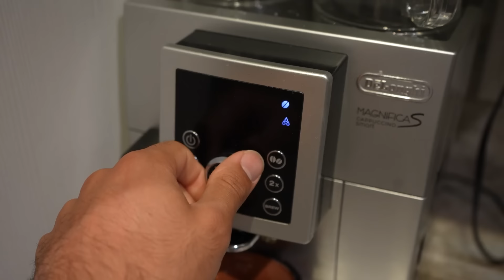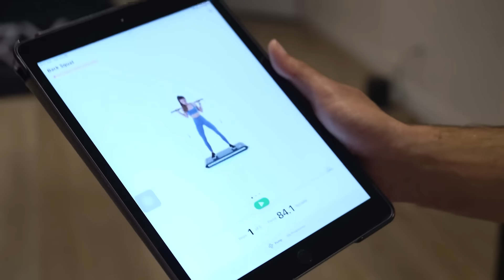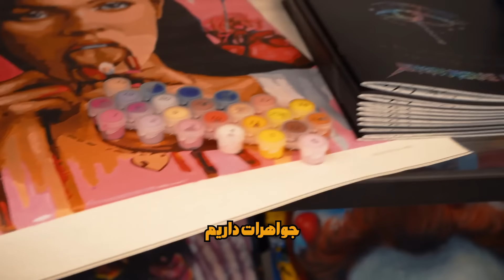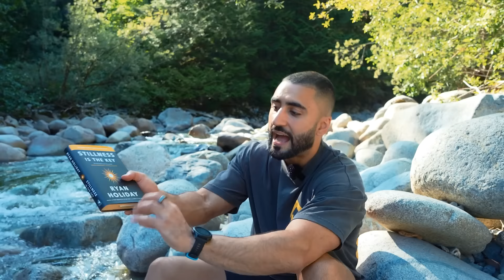یک روز کامل مثل رونالدو زندگی کردم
از مربی حرفه ای فوتبال استخدام کردن، تا ۴‌ ساعت تمرین و کلی کار های دیگه